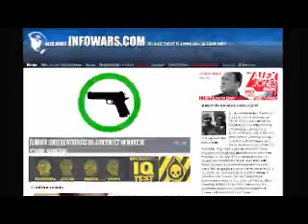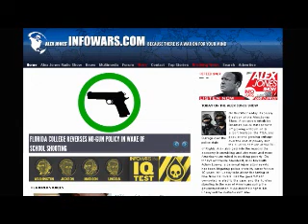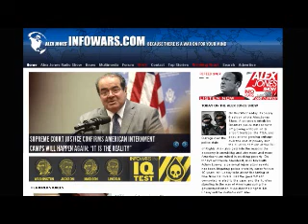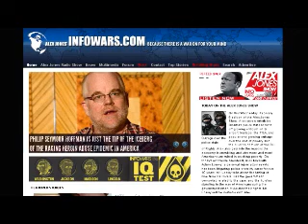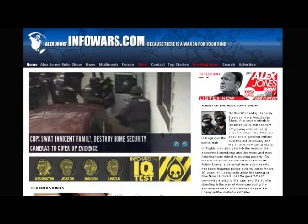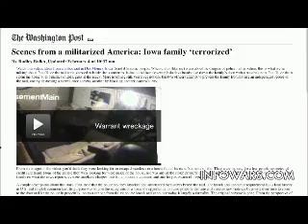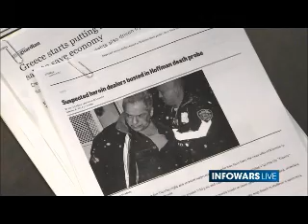The Alex Jones show Wednesday February 5th 2014 part 1 of 13